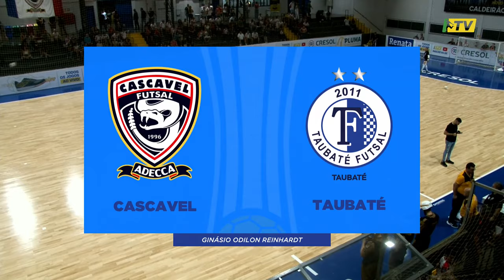LNF 2024 - MELHORES MOMENTOS - Cascavel 5 x 0 Taubaté